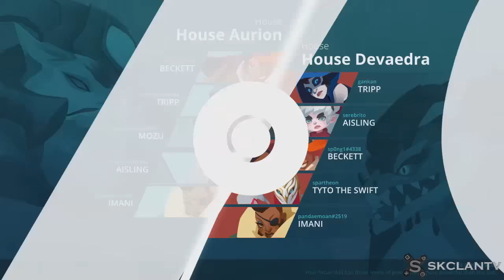Отворена бета на 8-ми! - Gigantic (Play Test)